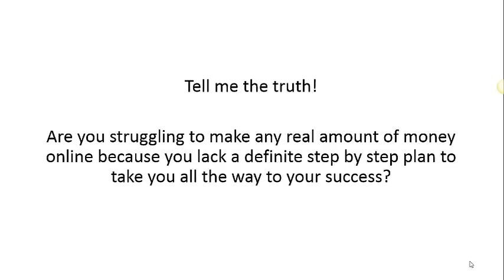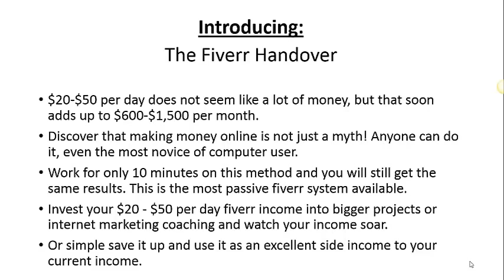The Fiverr Handover 2.0 Review OFFICIAL VIDEO GET IT NOW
The Fiverr Handover 2.0 Review, The Fiverr Handover 2.0

ARE YOU STILL WAITING FOR YOUR BIG MONEY MAKING BREAK THOUGH? LOOK NO FURTHER.

" WHO ELSE WANTS OUR SECRET TECHNIQUE THAT WE USE TO EARN AN EASY $20-$50 PER DAY ON FIVERR BY SIMPLY HANDING OUT FREE STUFF...

ALL WITH JUST 10 MINUTES OF WORK PER DAY?..."

"THIS REWROTE THE RULEBOOK ON EARNING EASY CASH ONLINE!..."

The Fiverr Handover 2.0 Review
The Fiverr Handover 2.0
The Fiverr Handover 2.0 Reviews
Get The Fiverr Handover 2.0
Download The Fiverr Handover 2.0

Recommended Products,